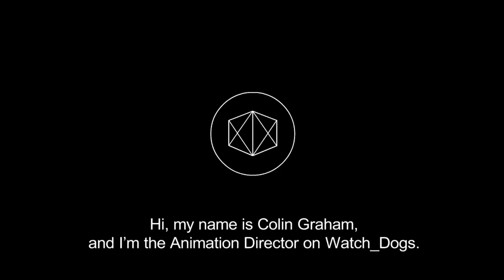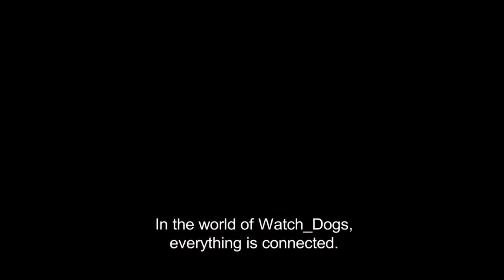Watch Dogs - 9 Minuten Gameplay aus den unterschiedlichen Multiplayer-Modi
Das Entwickler-Video zum Hacker-Actionspiel Watch Dogs zeigt neun kommentierte Minuten des Mehrspielermodus.